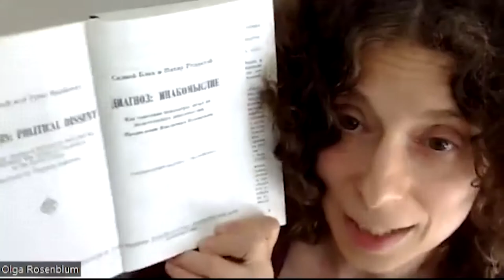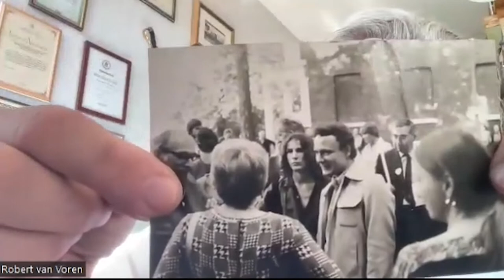The Dissident Library: The Abuse of Psychiatry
The next seminar in the series “The Dissident Library” will focus on punitive psychiatry, a topic inextricably linked to, but somewhat detached from, the history of and research on Soviet dissidence. We will discuss the emergence of research into psychiatric abuse in the Soviet Union with Peter Reddaway and Robert van Voren, two pioneers of this research, who will also talk about their first publications as well as their international reception. Robert van Voren suggested the following topics for the discussion: the number of dissidents who became victims; reasons for sending a dissident to either a labor camp or to a psychiatric hospital; ways/criteria by which to determine a dissident’s duration of stay in a psychiatric hospital; the level of authority required to make such decisions.

The seminar will also examine issues of psychiatry in literature. Rebecca Reich, author of a recently published monograph, suggested the following overarching topics of discussion: ideas of reality and normality in psychiatry and literature; psychiatric ideas about literature; literary aspects of diagnostic practice; the attitude of dissidents towards psychiatry; the pathologizing of Soviet reality; literary reactions to the abuse of psychiatry.

Peter Reddaway, Sidney Bloch: Psychiatric Terror: How Soviet Psychiatry is Used to Suppress Dissent. New York: Basic Books 1977
Robert van Voren: Political psychiatry in the USSR. Amsterdam: Stichting Comité Vladimir Boekovski [Vladimir Bukovsky Foundation Committee], 1983
Peter Reddaway, Sidney Bloch: Soviet Psychiatric Abuse. New York: Routledge 1984
Robert van Voren, Sidney Bloch: Soviet psychiatric abuse in the Gorbachev era. Amsterdam: International Association on the Political Use of Psychiatry, 1989
Robert van Voren: Cold War in Psychiatry: Human Factors, Secret Actors. Amsterdam & New York: Rodopi 2010
Rebecca Reich: State of Madness: Psychiatry, Literature, and Dissent After Stalin. DeKalb: Northern Illinois University Press, 2018

Languages of the discussion: Russian with simultaneous translation into English.

The event was part of “The Dissident Library,” a series of online seminars discussing scientific publications on the Soviet dissident movement directed and organized by Olga Rosenblum.